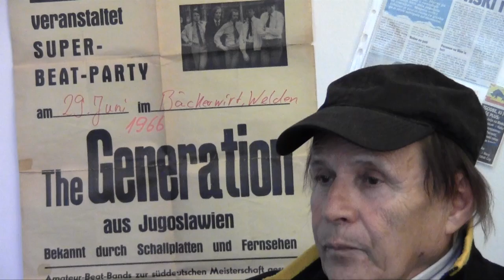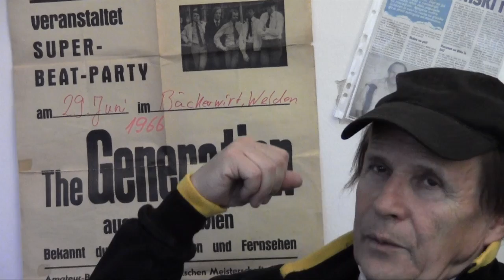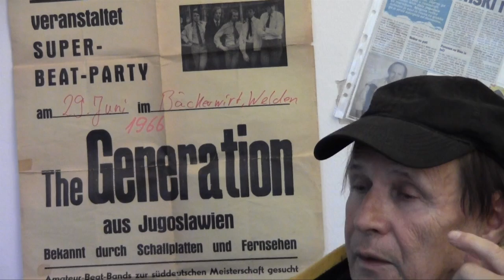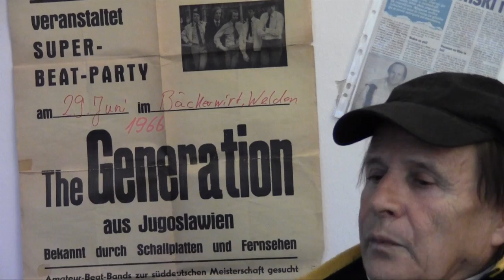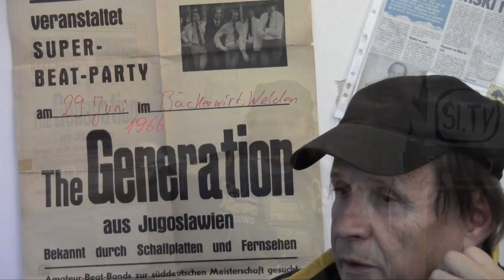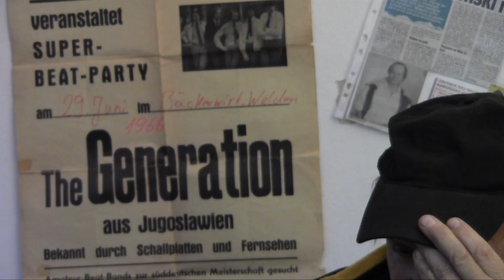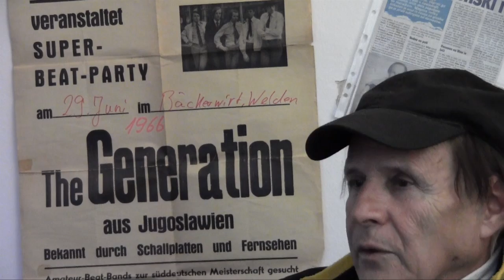Milan Petrovič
CV intervju z Milanom Petrovičem, glasbeno legendo.